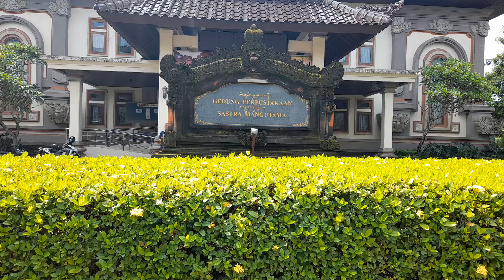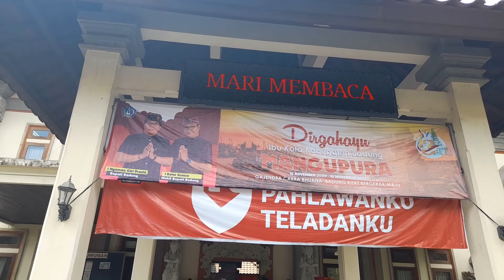UWKS, Observasi Perpustakaan (part 28):.. tiba di kantor Kearsipan & Perpustakaan Kabupaten Badung